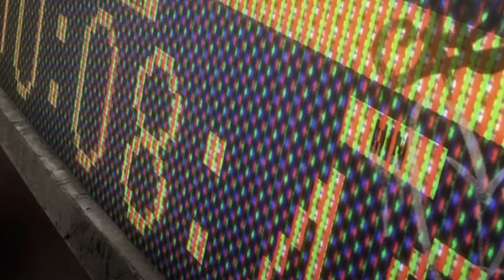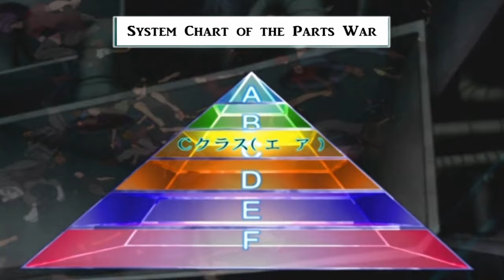The Most ICONIC Sports Anime Part 2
Iconic Sports Anime

We recently made a video about some of the most iconic sports anime.
The concept was well received, BUT there are WAY more than just 5 notable sports anime that deserve more recognition.

So we thought it would be a good idea to talk about some other sports anime that are also important to the sports anime genre.

Just like last time, we are only going to pick one anime to represent one sport, so that way we can provide the most variety possible.

Without further adieu, let’s focus on some more iconic and culturally recognizable sports anime!

SLAM DUNK - basketball

Let’s start this off with THE TRUE GOAT of Basketball Anime, SLAM DUNK!

Slam Dunk centers around Hanamichi Sakuragi, a no-good delinquent who is quick to start fights. Hanamichi, being very unpopular with girls, has been rejected by them fifty times. Yet, he finds out that Haruko Akagi is the girl of his dreams, and is happy when she's not scared of him like all the other girls he has asked out.

Haruko Akagi, who recognizes Hanamichi's athleticism, introduces him to the Shohoku basketball team. Hanamichi was reluctant to join the team at first because he had no previous background in any sports and thought that basketball was a game for losers (also because the fiftieth girl rejected him for a basketball player). Sakuragi, despite his immaturity and hot temper, proves to be a natural athlete with potential and joins the team in order to impress Haruko and prove that he is worthy of her.

Kaede Rukawa — Sakuragi's bitter rival (both on the basketball court and love, even when Rukawa doesn't acknowledge Haruko's crush on him), the star rookie and a "girl magnet" -- joins the team at the same time. Hisashi Mitsui, an ex-junior high school MVP (Most Valuable Player), and Ryota Miyagi, a short but fast player, both also rejoin the team and together these four struggle to complete team captain Takenori Akagi's dream of making Shohoku the national champion. Together, these misfits gain publicity and the once little known Shohoku basketball team becomes an all-star contender in Japan.

THE PRINCE OF TENNIS - TENNIS

The GOAT of Tennis anime: The Prince of Tennis. The series revolves around a young tennis prodigy named Ryoma Echizen, who moves back to Japan in order to attend Seigaku, a private middle school famous for its strong tennis team.

Echizen is joined alongside a wonderful cast/teammates that all possess special abilities in tennis that are incredible to see. Seigaku loses and struggles through many matches in the hands of other tennis teams, but also develops unlikely friendships with the same teams after their matches.

CAPTAIN TSUBASA - FOOTBALL

Captain Tsubasa is the passionate story of an elementary school student whose thoughts and dreams revolve almost entirely around the love of soccer. 11-year-old Tsubasa Oozora started playing soccer at a very young age, and while it was mostly just a recreational sport for his friends, for him, it developed into something of an obsession.

MEGALO BOX - BOXING

Megalobox was created in commemoration of the 50th anniversary of the boxing manga Ashita no Joe. It was created in order to honor one of the most influential manga series.

The narrative focuses on an underground fighter only known by his ring name Junk Dog, who decides to enter into a boxing competition called Megalonia, in order to defeat the champion, Yūri.

Filled with overwhelming excitement and backed by the criminal syndicate responsible for his thrown matches, Junk Dog enters Megalonia: a world-spanning tournament that will decide the strongest Megalo Boxer of them all. Having no name of his own, he takes on the moniker of "Joe" as he begins his climb from the very bottom of the ranked list of fighters. With only three months left to qualify, Joe must face off against opponents the likes of which he has never fought in order to meet the challenge of his rival.

AIR GEAR - SKATING

The story of Air Gear follows the journey of the mc Ikki on his way achieving the goal of becoming the Sky King, who is acknowledged as the most skilled storm rider in the world.

In order to reach his goal, Ikki creates a gang named Kogarasumaru that will challenge the greats in the Parts War. He’s joined alongside a very colorful and unique cast that support him on his rise towards the sky. The battles they encounter will become more fierce as he climbs the ranks, so much as taking on battles from legendary gangs and storm riders that have been ingrained in the storm rider culture.

0:00 Intro
0:35 Slam Dunk
2:32 Prince of Tennis
4:16 Captain Tsubasa
5:27 Megalobox
8:13 Air Gear
9:50 Outro